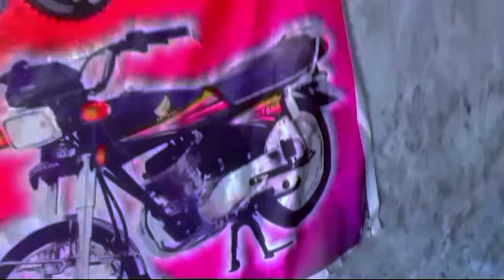2trick increase tha baik speed and feul/abdulmananvlogs